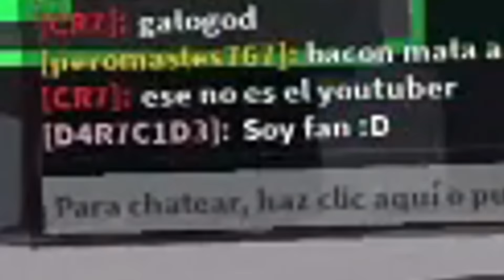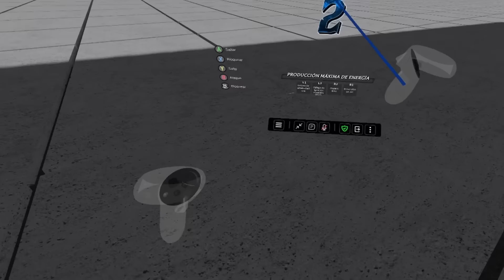PROBE SAITAMA BATTLEGROUNDS EN REALIDAD VIRTUAL! y... 🤯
q onda bbtos, en este video voy a estar jugando saitama battlegrounds pero en realidad virtual, asiq espero que disfruten del video los quiero!